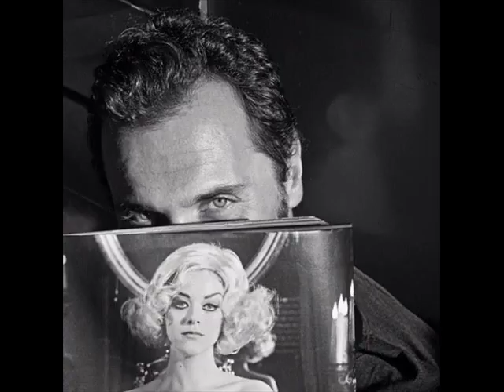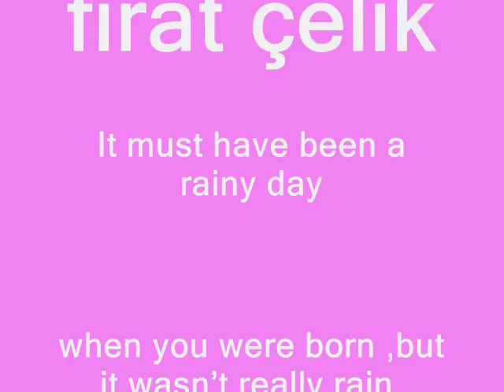fırat çelik- happy birthday 25-3-2013